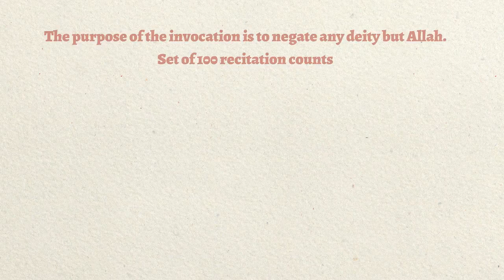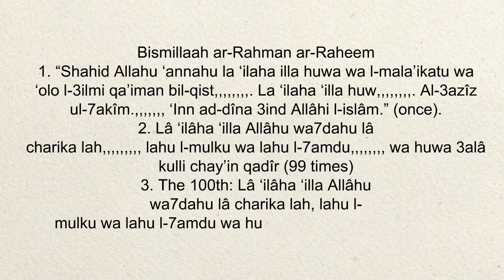Karkariya Wird Part 4